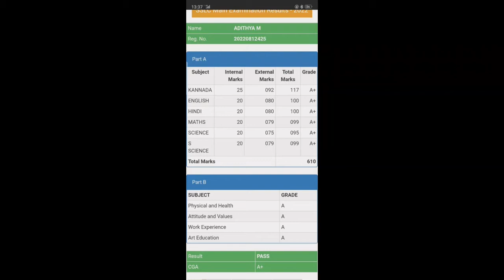First rank celebration of SSLC || M.Adithya with 98% 🤩